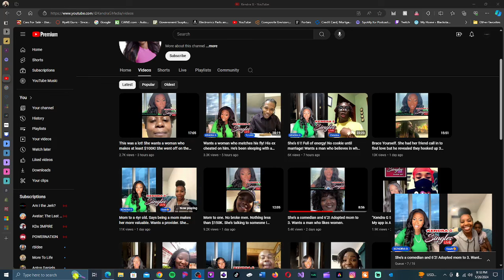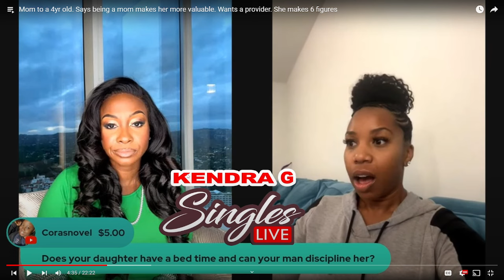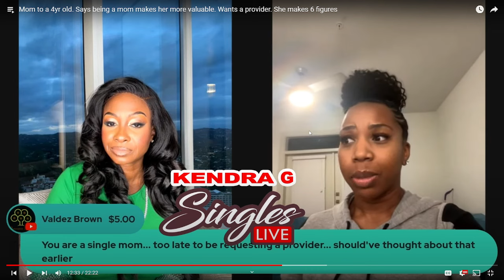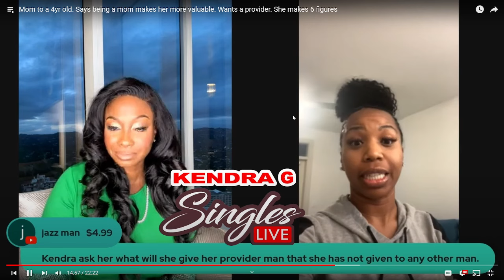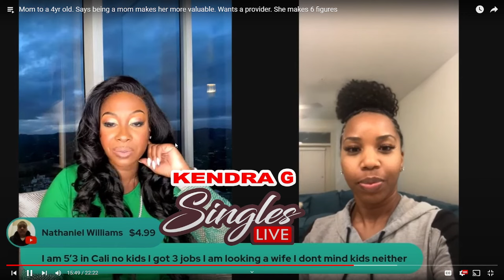She Qualified Herself To Be A Wife, But Was Married Once And Had A Baby Out Of Wedlock